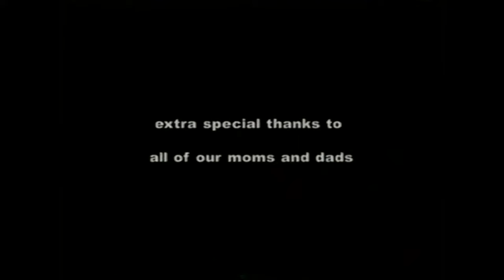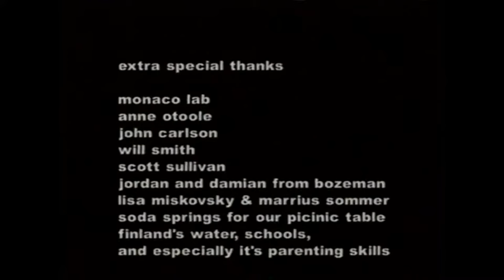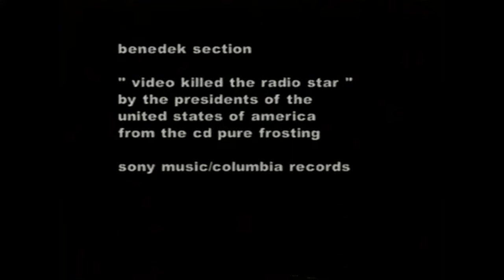Afterbang by Robot Food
Re uploaded due to an error in the last upload that made it skip frames.
There will be a mute section due to copyright